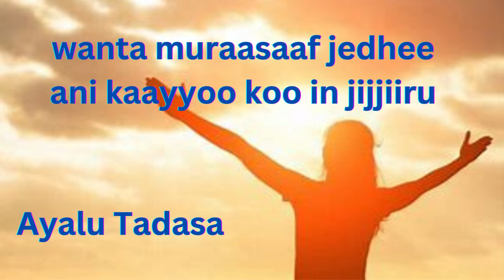Ayyaluu Taaddasaa:wanta muraasaaf jedhee ani kaayyoo koo in jijjiiru ..oromo gospel song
ulaagaa babaayyisu jecha hadhaa'aa darbatu
singer ayalu tadasa
produced sami tube

live worship
faarfannaa durii
samuel kefale
saamu'eel kaffaale
solomon alemu
abraham tarre
desta hinsermu
yadesa shirri
omn
addisu wayima
baacaa bayyana
befikadu bekele
mulgeta dasalegn
dawit morka
dawit girma
faarfannaa haaraa,
live worship
faarfannaa durii
samuel kefale
saamu'eel kaffaalee
hirpha bahiru
solomon alemu
abraham tarre
desta hinsermu
yadesa shirri
omn
addisu wayima
baacaa bayyana
befikadu bekele
mulgeta dasalegn
dawit morka
dawit girma
sami tube is an Oromo Media dedicated in supporting and introducing New Oromo Comedians, creators and Gospel singers by financially supporting the production. Videos uploaded on this media solely belongs to sami tube. Re-uploading any of the medias creations and content is prohibited!
Caalaa Bultumee
sirba galaanaa
Caalaa Bultumee Qabsootti deebi'e
Jaafar Yusuuf eessatti bade
Jaafar Yusuf New Music
Jaafar Yusuf Music
Jafar Yusif Maal ta'e
Daa'ima Xiqqaa Haacaluuf Sirbe
Daa'ima Xiqqaa Gargaarsa Barbaadu
Ijoollee Oromoo Sirban
Haacaluu Hundeessaaf Sirbe
Haacaluu Hundeessaaf
Yaadannoo Haacaaluuf
Hacee ilma Hundeessaa
Jambo Jotee Dhugaa Jiru Hime
Jambo Jootee fi Hacaaluu
Galaanaa Gaaromsaa fi Hacaaluu Hundeessaa
Hiree Drama
Diraamaa Hiree
Hiree Oromo Drama
Ethiopian Oromo Music
Oromo Music
New Oromo Music
New Oromo Music 2021
Vision Entertainment
Golden Ethio Music
Gingilchaa Marsaa _ffaa
Vision Entertainment
Galaanaa Gaaromsaa
Wal Agarra Galana Garomsa
Galana Garomsa Wal Agarra
Galana Garomsa Music
Galana Garomsa New Music
New Galana Garomsa Music
Jambo Jote
Egeree Comedy
Bahaliyake Comedy
Bahaliyake Tv
Kello Media
Oromo Prank
Oromo Challange
Challange Hojjedhe
Prank Godheen
Hiree Drama
Gingilchaa
Qaanqee Show
Ethiopian Oromo Music
Mikoo Mikee
Abdu Mobilapp
Redi Adem
Redi Adem Tube
Vision Entertainment
Oromia Star
Oromia Star HD
Oromia 24
Oromo 11
Oromia 11 Haara Galfii
Oromia HD
Iso Tiya
Oromo Ethiopia
Desalegn Bekama
New Oromro Music
Ittiiqaa Tafarii
Yared Negu New Music
Wendi Mak New Music
Keekiyyaa Badhadhaa
Shukrii Jamaal
New Ethiopian Oromo Music
Galaanaa Gaaromsaa | Galana Garomsa Jambo Jote
Ethiopian Oromo Music
FIB
OMN
OBN
Jaalala Lakkuu
Anaa Entertainment
Galana Garomsa Old Music
Caalaa Gaaromsa Chala Garomsa
Abush Zeleke
Hiree Drama
Diraamaa Hiree
Gildo Kassa
Sancho Gebre
Milki Show
SHIME MAN
Moha Oromo
Fayyisaa Furii
Andualem Gosaa Darbee Laalla
Yoosan Getahun
Diraamaa Afaan Oromoo
Diraamaa Jaalala Lakkuu
OBN
Fana Tv
EBS TV
KANA Tv
Andualem Gosa
Fayisa Furii
Shimeman
RediAdemTube
bakakkaa Entertainment
Awash Bank
Asliionneesabaa
Qaanqee Show
ibsuu Obse
ibsu obse Markshow | Gingilchaa | Abdumobile app
abdu mobilapp | Redi AdemTube |Moha Oromoo
UnitedOromia
Dirree wood
Mikomikee
FaniSamri
Abdi&Megertu
EthioPrank
EthioGoldDiggerPrank
Galana Garomsa
JaafarYusuuf
JaferYusuf
AGM
Kabbitoo
KabbitooFIB
FIB
SeifuOnEbs
Vision Entertainment
Hope Music Ethiopia
Betoch Comedy
Abel Birhanu የወይኗ ልጂ
Abel Birhanu
Addis Chewata
Abrello HD
Minew Shewa
Ethiopian News
New Oromo Music
New Oromo Music 202
ittiiqaa Tafarii
Golden Entertainment
ABEL New Ethiopia
Abel Birhanu
Break News Ethiopia
Breaking News Ethiopia
Golden Ethio Music
Donkey Tube
Fegegta React
Caalaa Daggafaa
YNA ORO TUBE
Mark Show
Beki Show
WolloTube
Ethiopian News
Prank
ZayTube
ODUU Ammee
Oduu Gaddaa
Hacaaluu Hundeessaa
Gege Kiya
OBS
OMN
Carcar Vine
Oromo
Afan Oromo Drama
Oromo Drama
Adama Tube
ObsaTechno
AbdisaTube
AGM
Dr Abdisa
Dr Sofoniyas
Dr Yared
Miki Show
Dr Nafyad Getu
Arada Vlogs
Dagi Show
Dagi Show Prank
Fani Samri Challange
babi
Oromo Comedy
Egere Comedy
Egeree Comedy
Beki Show
Abyssinian Vine
Hope Entertainment
Admas Music
Ella Records
Ethiopian YouTube
Hachalu Hundesa
Haacaaluu Hundeessaa
Jaamboo Jootee
Roras Tube
Lij Yared
Galana Garomsa 2021
Roras Oromo Drama
Komedii Afaan Oromoo
Abrohot Entertainment
9ኛዉ ሽ
Zetenegnaw Shi
RorasTube
Abdumobilapp
RediAdemTube
Galana Garomsa Cooming Soon Music
New Galana Garomsa Music 2021
New Galaanaa Gaaromsaa Music 2021
Caalaa Gaaromsaa Yaa Nama Koo
Caalaa Gaaromsaa New Music
GALANA GAROMSA
Vision Entertainment
Ethiopian Oromo Music 2021
Jambo Jote Music
Jafar Yusuf New Music
Keekiyyaa Badhaadhaa
Jireenyaa Shifarraaw Music
Leencoo Gammachuu
Sinishaw Mullataa
Yosan Getahun Music
New Yosan Getahun Music 2021
Obombolleettii
Margitu Warqina
Nahom Records
Ibsu Obse Prank
Ibsu Obse Challange
Diraamaa Jaalala Lakkuu
Jaalala Lakkuu
Oromo Comedy
Oromo Drama
Diraamaa Afaan Oromoo
Jaafar Yusuuf
Beki Show
Ayu&Beki
Zay Tube Ethiopian Oromo Misic
Teddy Afro Meskel Square
Teddy Afro Ethiopia
EthiopianNewsABEL
OromoTikTok
OromoMusic
NewOromoMusic
EthiopianOromoMusic
VisionEntertainment
GalanaGaromsa
GALANAGAROMSA
NewGalanaGaromsaMusic2021
Galana Garomsa